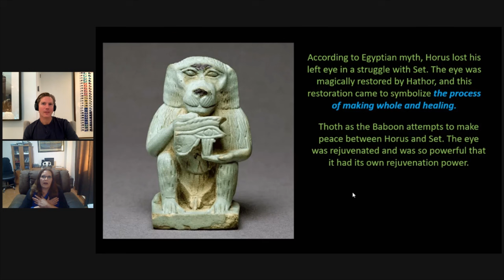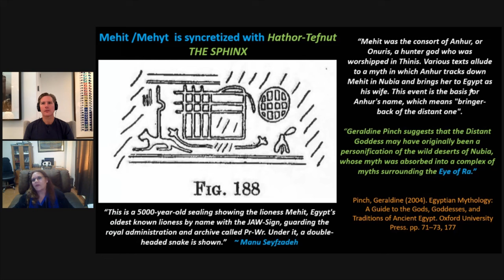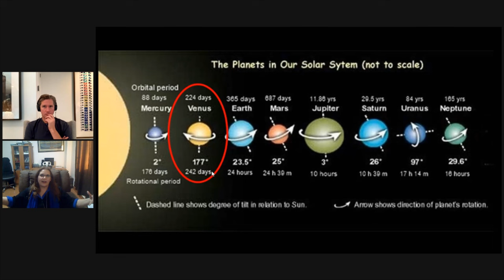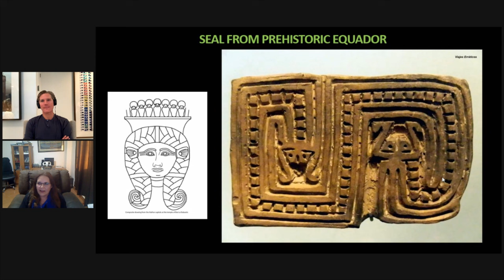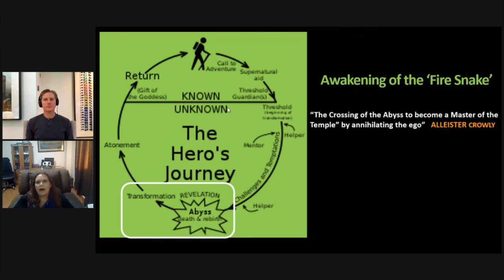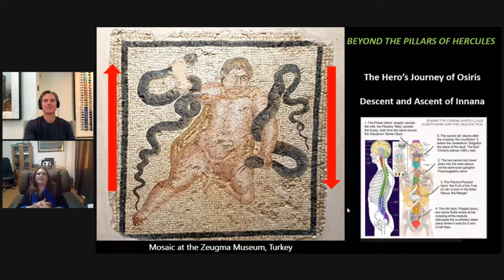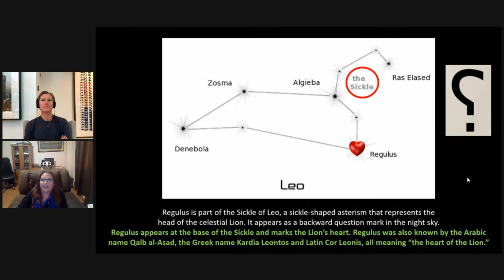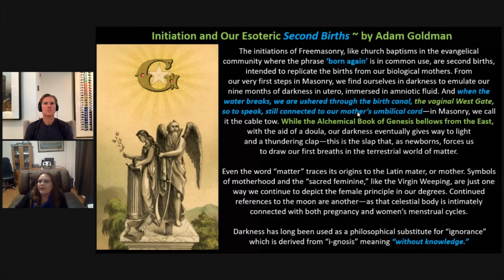METAPHYSICAL EGYPT! Resurrection... of the Left Eye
In our 30th Episode in the Metaphysical Egypt Series, Allan and I discuss how humanity has migrated from a right-brain focused perception of reality to a left-brain focused perception. The very ancients of Egypt and throughout the world were more intuitive and predominantly right-brain focused-- and deeply connected to nature, the Neteru, or “gods”, as forces of nature.

They felt this connection so deeply it enabled them to master these forces to create incredible works of art, along with megalithic structures and organic “living” temples and statues with a precision that is often unmatched today, even with our seemingly advanced technologies.

Through their heritage of symbolism and mythology they tell us that this migration from unity consciousness into separation consciousness (and back again) is a fractal patterning of all the universal cycles of nature that breath into and out of their centers as we move through perceived time and space.

We are born into a polarity that causes us to juggle our heartfelt “knowing” with our more analytical mind-based intellectual knowledge.  The human brain is basically symmetrical, split down the middle: the right cerebral hemisphere receives sensory input from and directs movement on the left side of the body, while the left hemisphere governs corresponding functions for the right side.

And so, to the ancient Egyptians, the Left Eye was related to right-brained, unity consciousness.

According to an Egyptian myth, Horus loses his left eye in a struggle with Set, his alter ego.  (Together they represent Sunrise and Sun-Set, as dual sides of the same coin.) This marks the moment we fall into a more left-brained focus indicative of a "night cycle".  We are told we need to "Wake up!" from our dreamworlds. The eye was magically restored by Hathor, and this restoration came to symbolize the process of making whole and healing.  Thoth as the Baboon, which signified “wisdom from within” is able to bring peace between Horus and Set, and in so doing, the left eye was rejuvenated and became so powerful that it gained its own restorative power.

Within this mythology is an incredible metaphor that challenges us to open our now hidden hearts and remember how connected, and more powerful we are when we unite with each other and our environment to create magic and what we would call super-natural feats.

The mythologies also tell us that we move through natural cycles of perception in sync with our movement through the ages of perceived time. We are at the “Dawning of the Age of Aquarius” now.  Does this mean we are on the precipice of a huge dynamic change to mass consciousness?  Tune in and find out!

“The being who fully realizes their formless nature is no longer fooled by the ever-changing forms in the material world.”  Joseph P. Kaufman